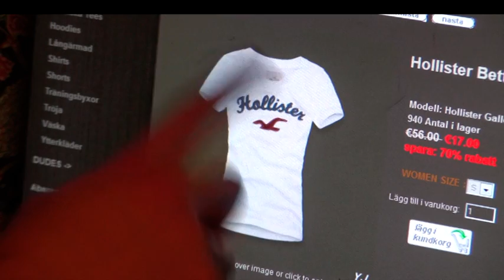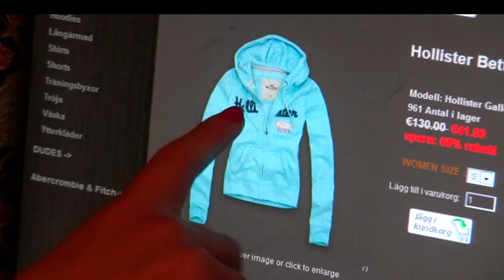Stor Hollister diss